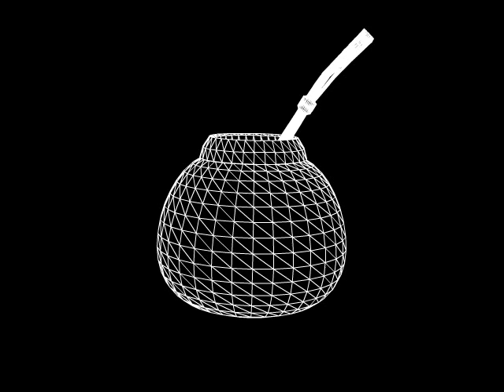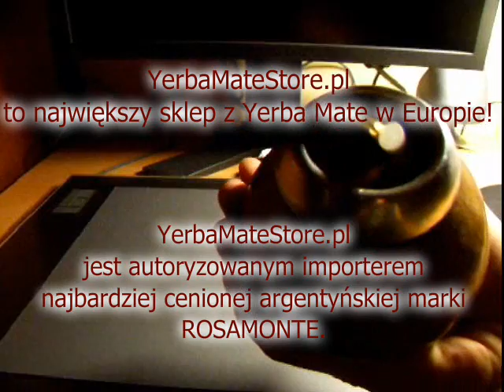Zaczarowany ołówek - yerba mate pl animation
Spot reklamowy sklepu internetowego Yerbamatestore.pl
Wykonanie:
Artewizja.pl